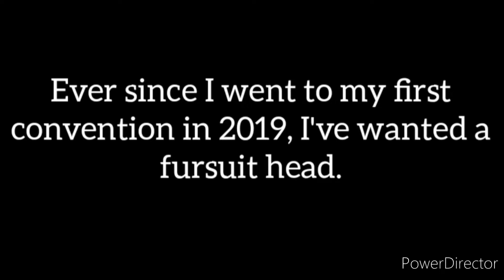Unboxing my Fursuit Head!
AaAaAAahhh Again, thank you so much to the fursuit maker! You did such a great job and I love how it came out!

I'll upload an animation when I hit a thousand subs shhshs I know this isn't my usual content